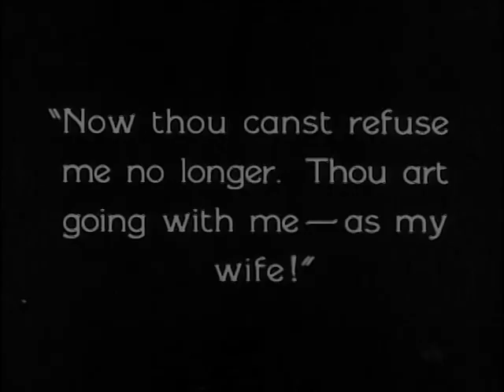The Scarlet Letter 1926 - Lillian Gish, Lars Hanson ⚡UPGRADE⚡